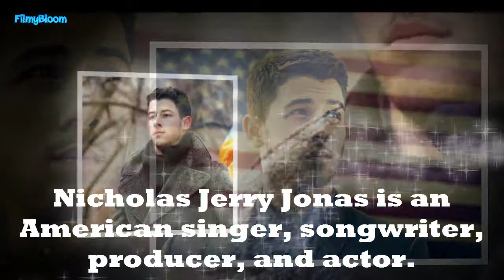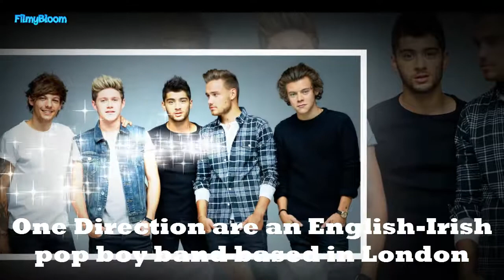Top 10 Richest Celebrity Under 25 Years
Others Videos you Can Also Like